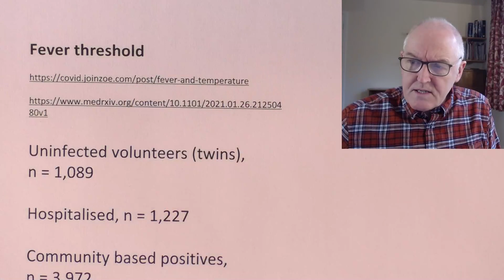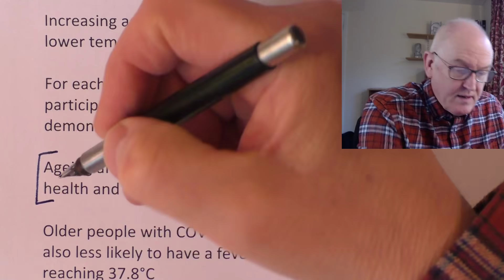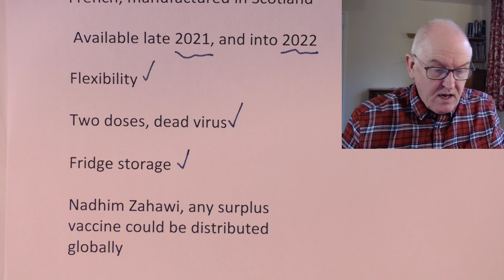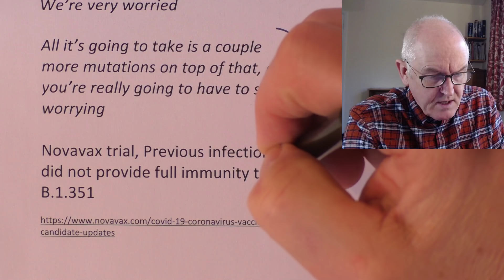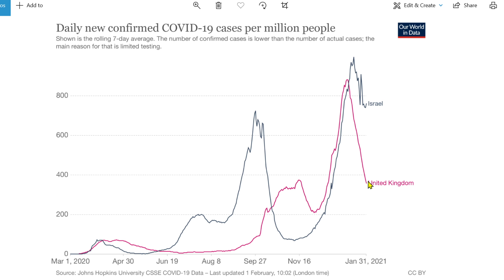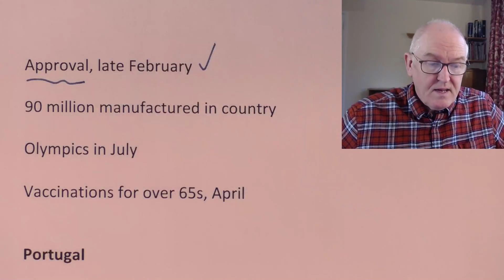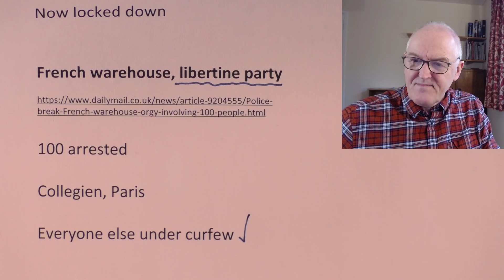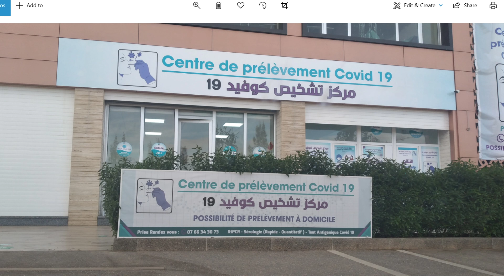Defining fever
Fever threshold

Uninfected volunteers (twins), n = 1,089

Hospitalised, n = 1,227

Community based positives, n = 3,972

Results

Among unaffected volunteers

Lower BMI (p=0.001), and older age (p less than 0.001) associated with lower basal temperature

Basal temperature showed a heritability of 47%

In COVID-19+ participants

Increasing age associated with lower temperatures (p less than 0.001)

For each additional year of age, participants were 1% less likely to demonstrate a fever

Ageing affects temperature in health and acute infection

Older people with COVID-19 were also less likely to have a fever reaching 37.8°C

Current health guidelines, 37.8°C or more should self-isolate

Using a threshold of 37.4°C for over 65s is as sensitive and specific a sign of infection as 37.8°C in adults under 65

Global vaccine tracker

UK vaccine tracker

US vaccine tracker

Europe vaccine tracker

More vaccines for UK

Valneva, an extra 40 million doses, now 100million

French, manufactured in Scotland

 Available late 2021, and into 2022

Flexibility

Two doses, dead virus

Fridge storage

Nadhim Zahawi, any surplus vaccine could be distributed globally

South Africa variant in Surrey

No known links to South Africa

Identified, Public Health England's random checks

Surge testing, door to door testing, London, Kent, Hertfordshire, Walsall

US, Francis Collins, (National Institutes of Health)

We’re very worried

All it’s going to take is a couple more mutations on top of that, and you’re really going to have to start worrying

Novavax trial, Previous infection did not provide full immunity to B.1.351

Efficacy against old strain = 95.6%

Efficacy against UK variant = 85.6%

Efficacy against SA variant = 60%

United Kingdom, South Africa, Brazil all in US

U.K. variant, B.1.1.7, 430 cases

Brazil variant, P.1., Minnesota

Jay Butler, Centers for Disease Control and Prevention

If a more transmissible strain becomes dominant, herd immunity, 80 to 85 %

Marc Lipsitch, Harvard, School of Public Health

We will not be for decades dealing with a pandemic

The concern is whether it will be a year or three years until we can make enough vaccines against enough strains to get this under control

Israel

Population, 9,053,000

Vaccinated, 54% (19.7% completed)

Extends lockdown, started 27 December

Airports and borders closed

Persistent violations among ultra-Orthodox

Thousands pack into funeral, 31st January

Vaccinations complete end of March

Japan

Vaccines are an essential part of national security (2016 report)

Has not yet started vaccination

(Australia and South Korea)

Japanese vaccine, start-up AnGes in Osaka

Phase III trials, late 2021

Own tests for imported vaccines

Moderna vaccine trial began on Jan. 21, n = 200 people

Finishes March 11

Approval, May

50 million doses ordered

Oxford Astra Zeneca

Approval, late February

90 million manufactured in country

Olympics in July

Vaccinations for over 65s, April

Portugal

UK variant and relaxation of restrictions over Christmas

The country had largely been spared by the first waves of the virus.

Deaths, January, 5,576 = 12,482

Hospitals, close to being overwhelmed

Santa Maria hospital, extra cold containers

Mental health in the Pandemic

Guernsey

Dance festival, 19 – 22 January

Mass spreader event, 186 cases

Now locked down

French warehouse, libertine party

100 arrested

Collegien, Paris

Everyone else under curfew

Philadelphia

Assigned duties to unskilled young adults

Start-up Philly Fighting COVID

Largest coronavirus mass vaccination site

Appointments not honoured

For profit

Sale of personal data

Provisions that would allow Philly Fighting COVID to sell users’ personal data to a third party

Unskilled people vaccinating each other